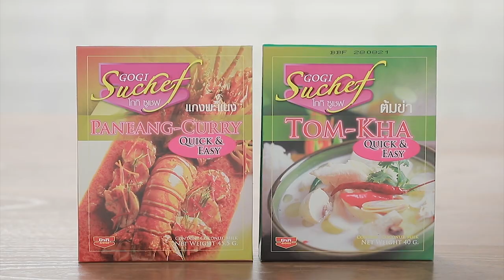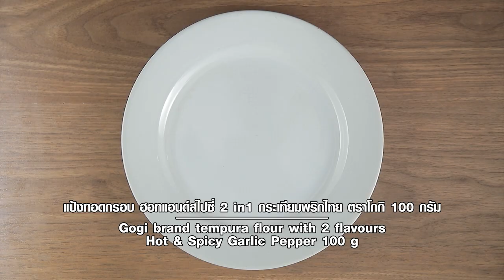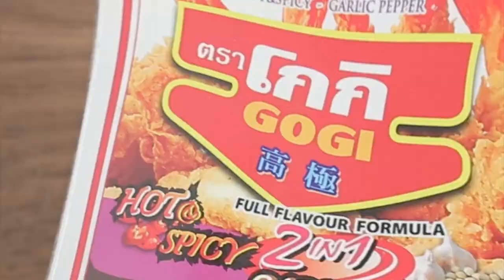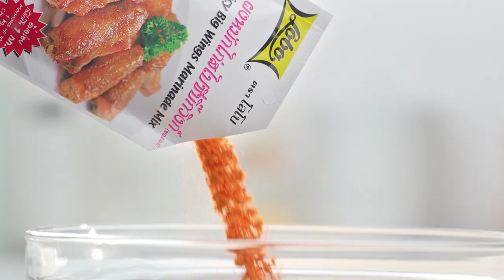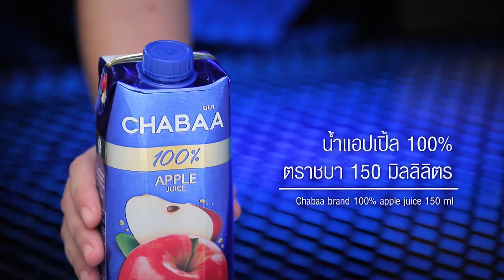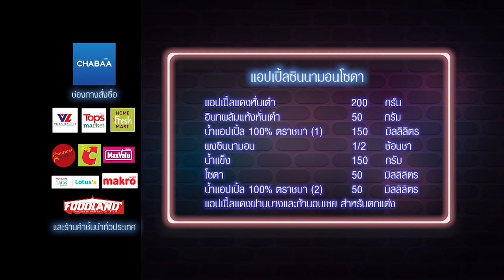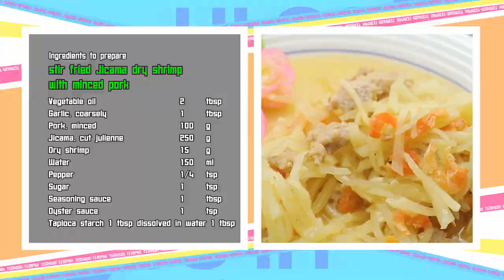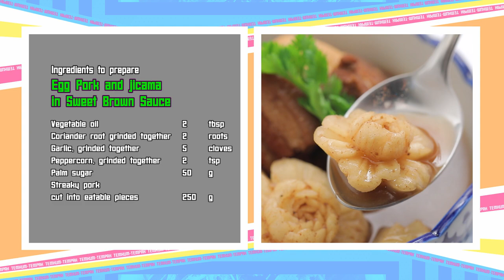เต็มปากเต็มคำ (รูปแบบใหม่) โจทย์วัตถุดิบ มันแกว l EP.114 [FULL]